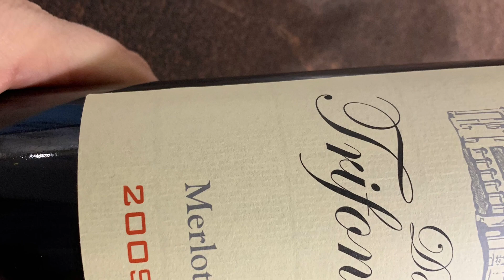Дюля в ароматен сос - нежен и много красив сезонен десерт / Айва в ароматном соусе- нежнейший десерт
❣️🔔 натиснете звънчето, за да не пропускате нови рецепти
➡️Група Фейсбук:

✅ ✅Необходими продукти:
4 дюли
300 мл червено сухо вино
300 мл вода + 200 г замразени вишни ( или 300 мл вишнев сок)
Ако десертът е за деца, взема се 600 мл вишнев или друг сок ( сироп), не се използва вино.
100 г захар ( или на вкус)
4-6 зрънца карамфил
1 пръчка канела
1 ч л зрънца шарен или черен пипер
Избирам 6 красиви половинки от дюлите, а останалите 2 режа на ситни парчета и също прибавям във врящия сироп. Варим дюли на малък огън по 25-30 Мин от двете страни.
        Сервират се, полети със ароматния сос, може да добавите топка сладолед или разбита сметана. По желание поръсете с натрошени ядки

✅Необходимые продукты:
4 айвы
 300 мл красного сухого вина
 300 мл воды + 200 г замороженной вишни (или 300 мл вишневого сока)
 Если десерт дла детей, возьмите 600 мл вишневого или другого сока (сиропа), не используйте вино.
 100 г сахара (или по вкусу)
 4-6 зерен гвоздики
 1 палочка корицы
 1 ч.л. цветного или черного перца
 Я выбираю 6 красивых половинок айвы, а остальные 2 нарезаю небольшими кусочками и тоже добавляю в кипящий сироп.  Отварить айву на слабом огне по 25-30 минут с двух сторон.
     Подавать, залив ароматным соусом, можно добавить шарик мороженого или взбитые сливки.  При желании посыпать толчеными орехами

✅Necessary products:
4 quince
  300 ml dry red wine
  300 ml water + 200 g frozen cherries (or 300 ml cherry juice)
  If the dessert is for children, take 600 ml of cherry or other juice (syrup), do not use wine.
  100 g sugar (or to taste)
  4-6 grains of cloves
  1 cinnamon stick
  1 tsp  colored or black pepper
  I choose 6 beautiful quince halves, and cut the remaining 2 into small pieces and also add to the boiling syrup.  Boil the quince on low heat for 25-30 minutes on both sides.
      Serve with a flavored sauce, you can add a scoop of ice cream or whipped cream.  Sprinkle with crushed nuts if desired

👉🏻ПЛЕЙЛИСТИ
👉🏻ПЛЕЙЛИСТЫ
Тук⬇️⬇️⬇️